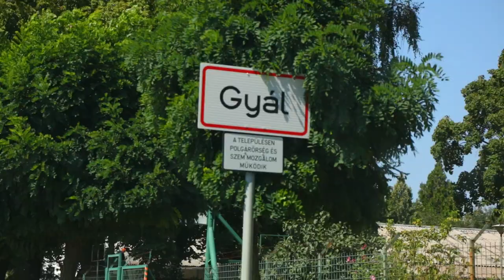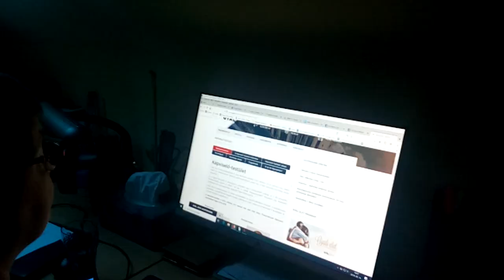Demokrácia akcióban: így érd el a képviselődet!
Az önkormányzati választások, mint amilyen az őszi is, valójában arról szólnak, hogy felelős képviselőket választunk magunk közül. Olyan embereket, mint a gimis töritanárod, a sarki virágos, vagy te magad – akikről elhisszük, hogy az elkövetkező 5 évben a mi érdekeinket fogják képviselni. És mivel az a dolguk, hogy minket, választókat képviseljenek, valahogy el is kell mondanunk nekik, hogy milyen problémákat látunk a környezetünkben.

Ezt tette Ildikó, aki vlogsorozatunk második részében utánajárt, hogy Gyálon a képviselőjelöltek mennyire érdeklődnek a lakosok problémái iránt.

Nézz minket az október 13-i önkormányzati választásokig, hogy megtudd, mit tehetsz Te azért, hogy mindannyian jobb városokban és falvakban élhessünk!
Használd eszközeinket, hogy minél nagyobb befolyással lehess arra, hogyan vezetik nálatok az önkormányzatot! valasztasz.hu